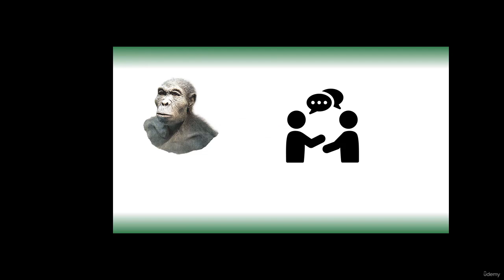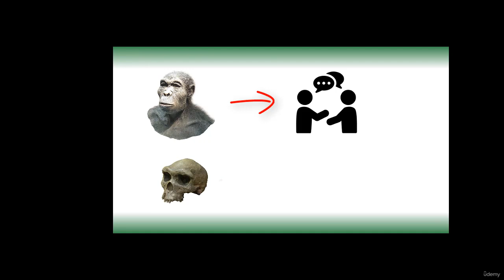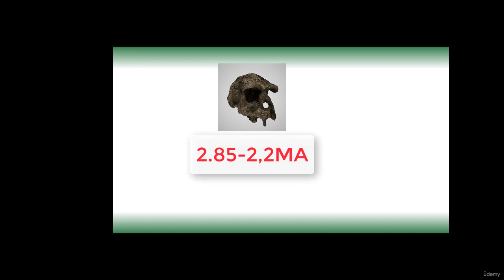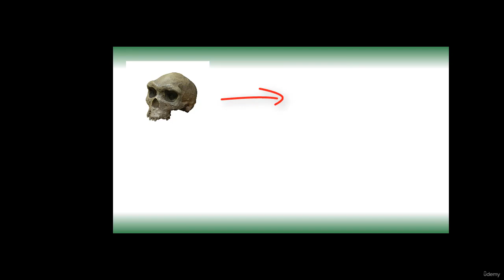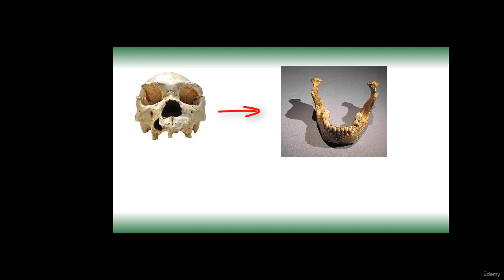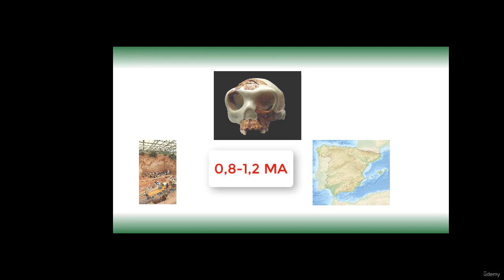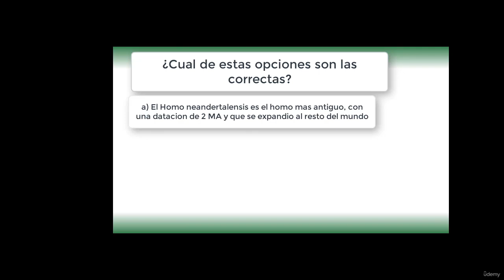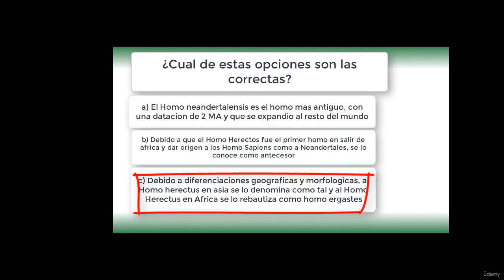El Genero Homo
El video ofrece una exploración detallada del género Homo, enfatizando su significancia en la evolución humana. Comienza con una introducción histórica sobre el descubrimiento de los primeros fósiles, destacando la diversidad y adaptabilidad de las especies dentro de este género. Se abordan aspectos como las características físicas distintivas, incluyendo el desarrollo craneal y la bipedestación, que señalan una evolución hacia capacidades cognitivas avanzadas y una mayor complejidad social. Además, se analiza el impacto de herramientas y tecnologías en la evolución del Homo sapiens, subrayando la importancia de la cultura y el lenguaje en la diferenciación de nuestra especie. El video concluye con reflexiones sobre cómo el estudio del género Homo contribuye a comprender nuestra identidad y lugar en el mundo natural